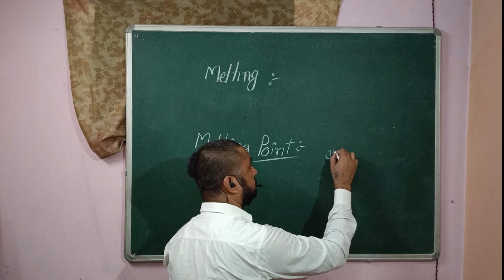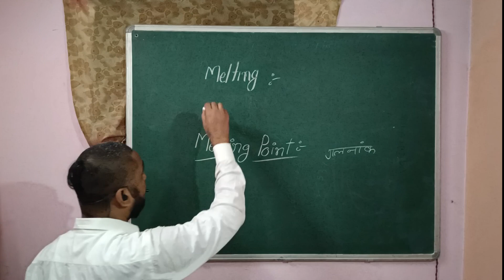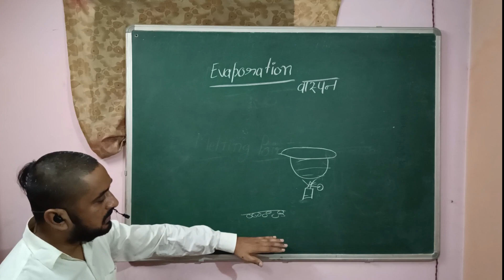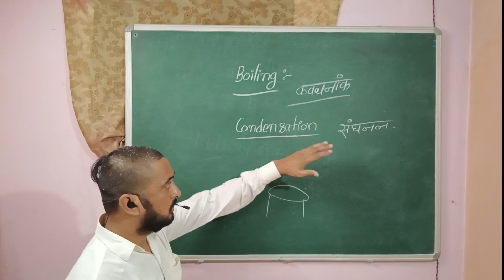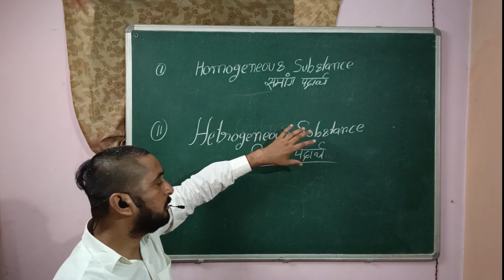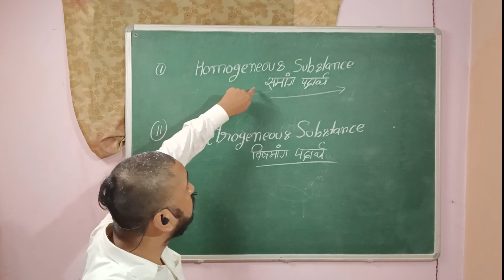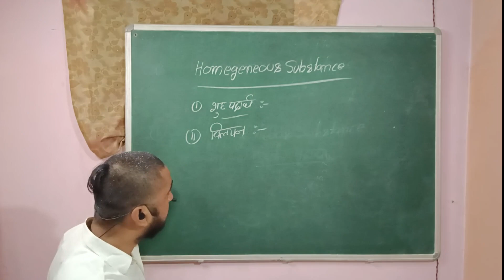what is plasma? melting and melting point, Evaporation, Boiling, condensation, Homogeneous, Hetrogno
Melting Point,
 Boiling Point and Freezing Point | Chemistry
Q: What is melting Point?

Ans: The constant temperature at which a substance changes from a solid state to a liquid state is called melting point.
For example, the melting point of water is 0 degree centigrade.

Q: What is boiling point?

Ans: The constant temperature at which a substance changes from a liquid state to a gaseous state is called boiling point.
For example, the boiling point of water is 100 degree centigrade.

Q: What is freezing point?

Ans: The constant temperature at which a substance changes from a gaseous state to liquid state is called freezing point.
For example, the freezing point of water is zero degree centigrade.
What is mean by melting and boiling points?
-Difference between melting and boiling points
Melting and Boiling Points Chemistry.
To learn more about boiling point, freezing point and melting point, watch this lecture till the end.
Melting and Boiling Points|Chemistry |By Science Chapter
-Definition of Melting and
 Boiling points.
Boiling point, Melting point,
गलनांक और क्वथनांक में अंतर,
difference Boiling point Melting point,
MELTING POINT AND BOILING POINT? || EVAPORATION || NCERT CLASS 9th || MATTER IN OUR SURROUNDING ||
Chapter1:- Matter in Our Surrounding.
Topic:- Melting point , Boiling Point and Evaporation.

1) Fusion, Melting.
2) Solidification
3) Condensation
4) Vaporization.
5) Liquefaction.
6) Freezing Point.
7) Factors affecting rate of Evaporation.

If you learn something from this video, please